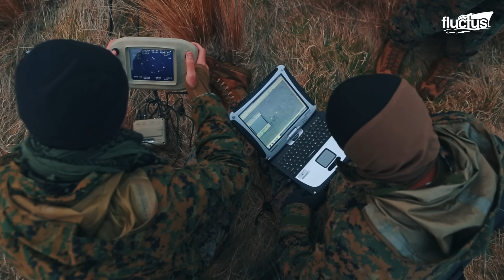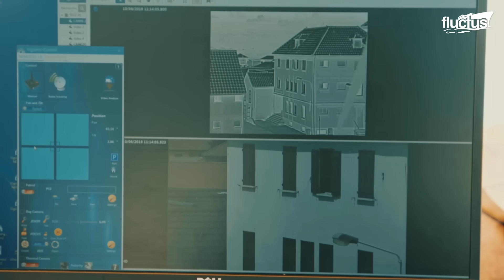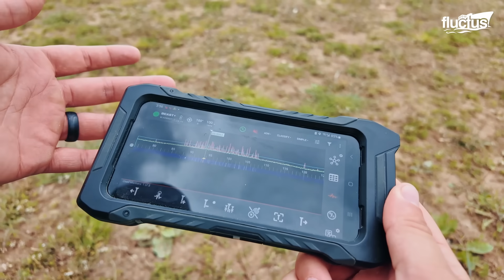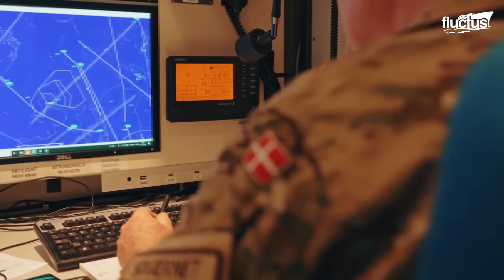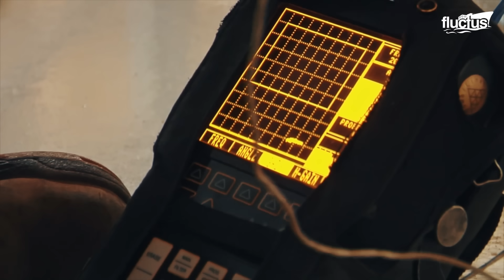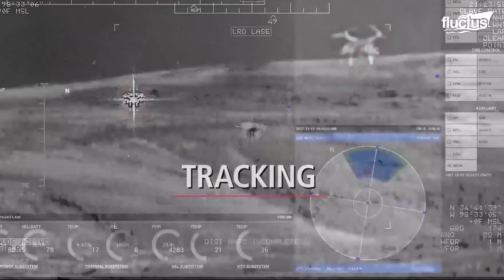US Air Force Testing New High Powered Laser Gun to Destroy Dangerous Drones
Welcome back to the Fluctus Channel, as we explore how the U.S. military is countering the growing drone threat with advanced technologies.